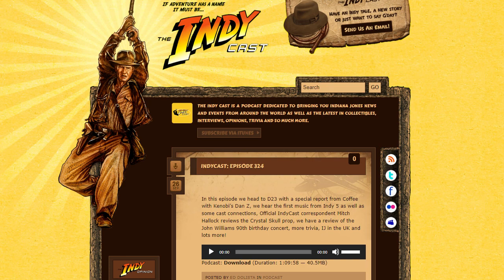Indy 5 D23 leaked trailer discussion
Mitch and Ed break down the Indy 5 leaked trailer from the D23 Expo and discuss the visuals, characters, scenes and more - but be warned there are spoilers ahead! If adventure has a name, it must be Indiana Jones!